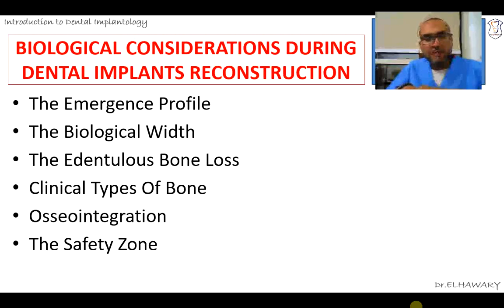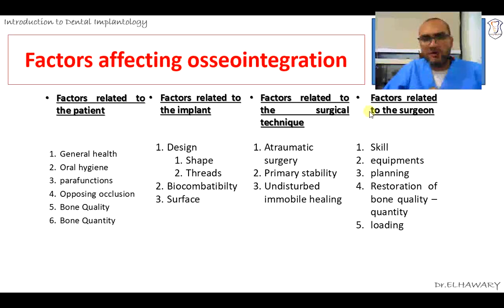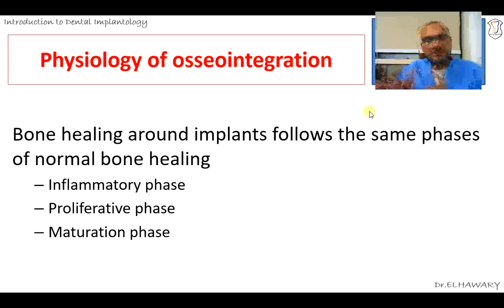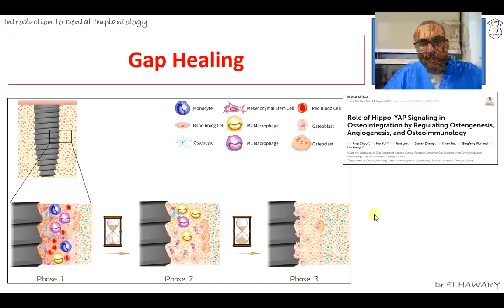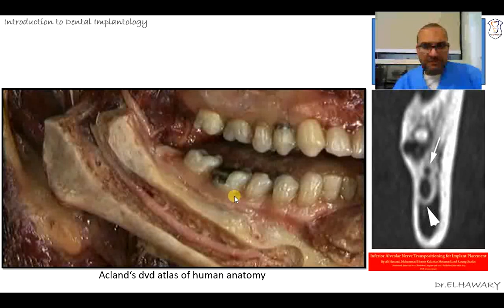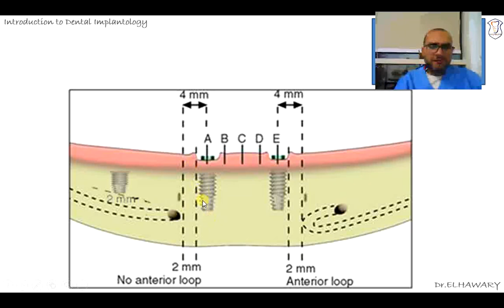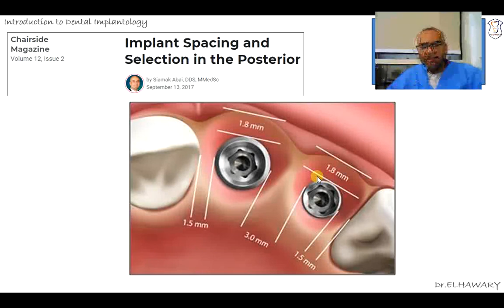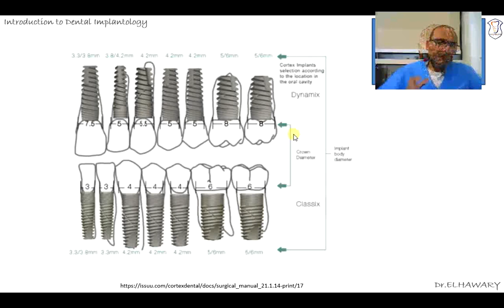lecture 2 | Part 2 | Biological Considerations In Dental Implantology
- Physiology of Osseointegration
- Gap Healing
- Contact Healing
- Th e Safety Zone